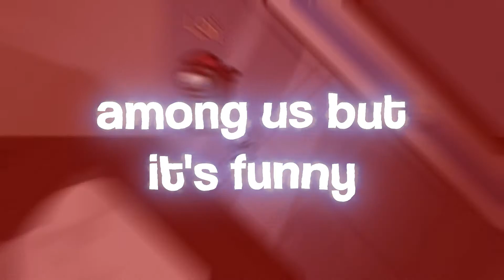Among Us but I'm always sus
Among Us moments that will stuff your turkey